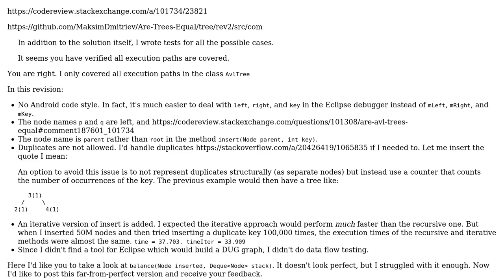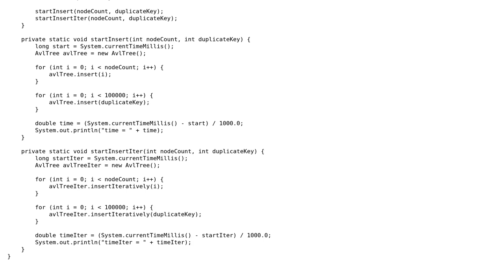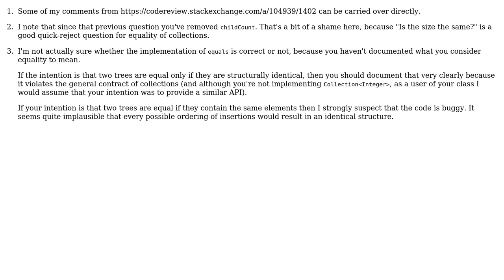Code Review: Are AVL trees equal? - revision 2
With thanks & praise to God, and with thanks to the many people who have made this project possible! | Content (except music & images) licensed under CC BY-SA | Music | Images & others | With thanks to user Peter Taylor user Maksim Dmitriev and the Stack Exchange Network Trademarks are property of their respective owners. You are responsible for your own actions.